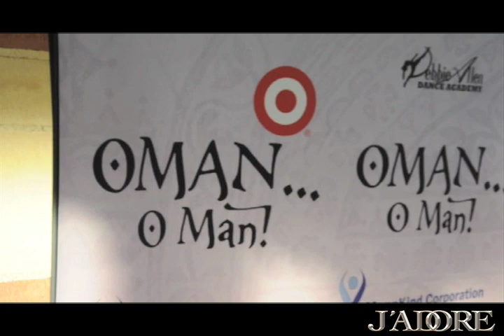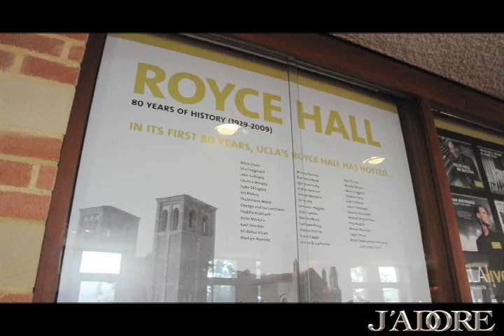J'Adore Magazine - Debbie Allen Opening Night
Oman, O man! Debbie Allen Dance Academy Charity - J'Adore Magazine at UCLA Royce Hall. Taneish Leslie Courtney Francis. Filmed and edited by Mike Hermosa. Celebrities include Shaun Baker VIP, Donnie Athens "The good life", Nadeena, Jennifer Lewis, Sophie Turner Australian Top Model, Salli Richardson, Tatyana Ali Fresh Prince, Corbin Bleu High School Musical, Kellita Smith Bernie Mac Show, Shane Sparks Americas Best Dance Crew, Yaya DaCosta Ugly Betty, Wynonna Smith, Quincy Jones, B Scott,